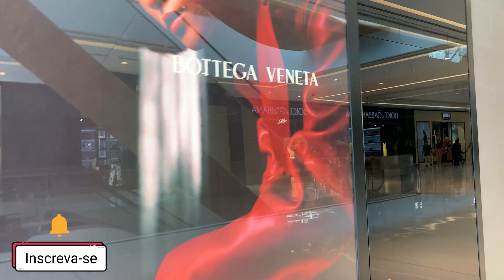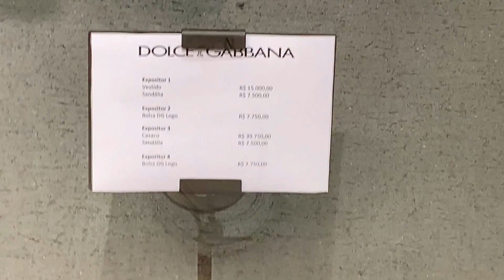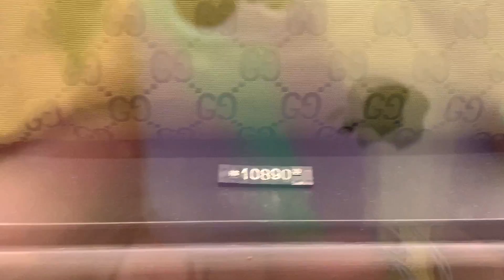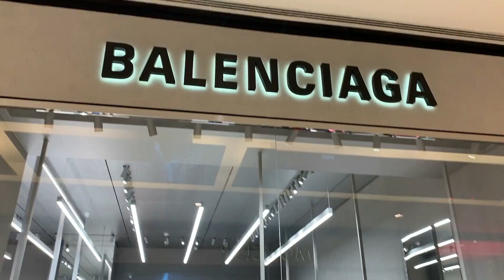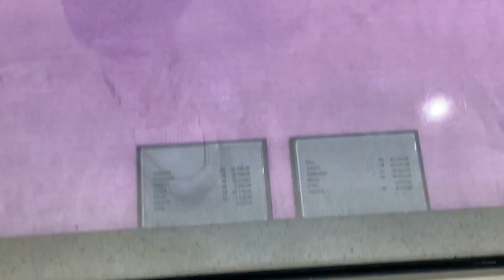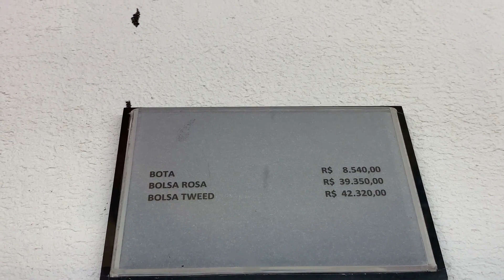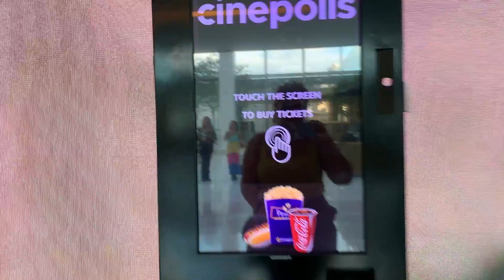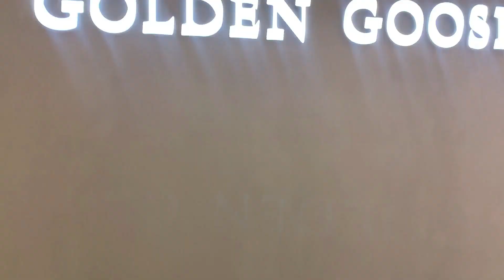SHOPPING JK IGUATEMI: Novidades de Verão 2023 nas lojas de luxo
Voltei no Shopping JK Iguatemi em São Paulo, fazer um tour pelo shopping e mostrar as novidades de verão 2023 com os preços dos looks, bolsas, sapatos e acessórios de marcas conhecidas como Chanel, Gucci, Dolce e Cabana, Balenciaga, Miu Miu, entre outras. Mostrei um pouco do cinema e quanto custa cinema JK e também a praça de alimentação pois me pediram em outro vídeo que eu fiz no Jk Iguatemi. Espero que gostem.

👉 Gostou e quer apoiar o canal? Mande um Valeu Demais nos comentários.

Sobre meu canal:
Gosta de moda feminina, beleza e vlog? Vem comigo!!.
Olá pessoas, sejam bem vindas ao meu canal, me chamo Marcela Bevilaqua, moro em São Paulo e amo o mundo da moda e beleza, sempre tive vontade de falar sobre esses assuntos, então farei vídeos sobre moda, provadores de roupa, vídeos de beleza, maquiagem, resenha de produtos de beleza, tour, vlog de viagem. Sim, gosto de muuuita coisa rs.

Lembrando: Vídeos novos toda Segunda, Quarta e Sexta.
E fique a vontade de deixar sugestões de vídeos, farei com o maior prazer =)

Beijos.

Me siga no Instagram: mahbevi
- Parcerias -